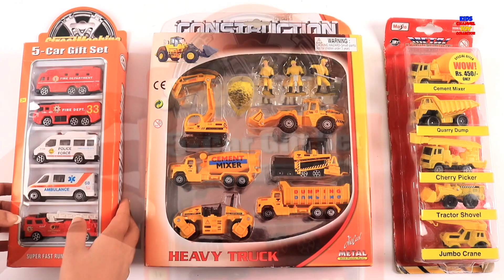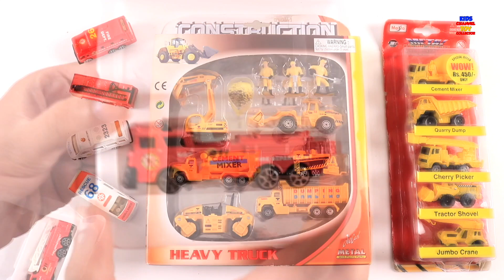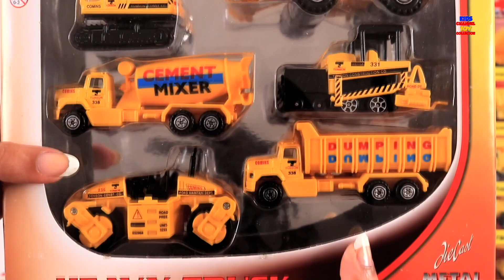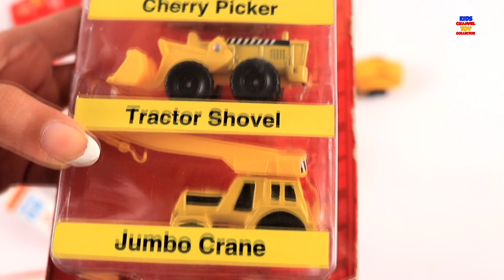Box Full Of Toys For Kids With Truck & Cars + More Vehicles Videos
Our Box Full Of Toys is the perfect way to spend a Saturday morning. Not only is it fun, but it's also educational. We've included toys and games that are perfect for learning math, reading, science, and more. So whether you're a parent or a teacher, be sure to check out our Box Full Of Toys!
Kids Channel Toy Collector is home to the best and fun DIY, unboxing & toy reviewing videos, they will enjoy their playtime by watching educational content featuring vehicles, Lego, farm vehicles, cars, firetrucks, police cars, construction sets & many more.
Additionally, your little one will learn how to recognize & learn fruits, vegetables, shapes, colors, animals, alphabets, numbers and much more using pretend play & stop motion with assemble toys, surprise eggs, emergency vehicles, remote control toys, street vehicles, DIY kits, play sets and more!
Parents will realize that Kids Channel Toy Collector is the ideal destination to not only acquire knowledge & thinking skills but also develop their child’s imagination & creativity.